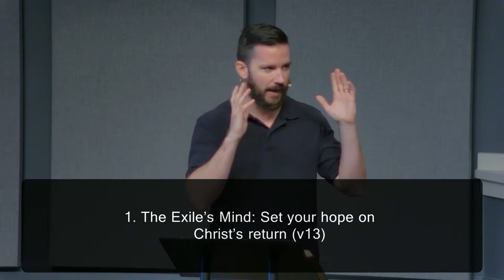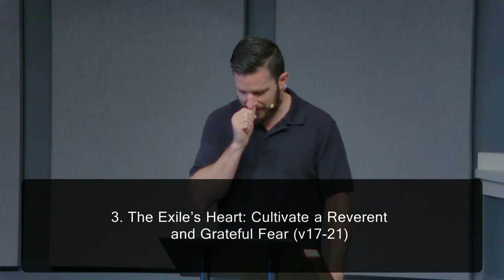10/6/24 -1 Peter 1:13-21 "How to Journey In the Wilderness On Our Way Home" (Drew Hunter)